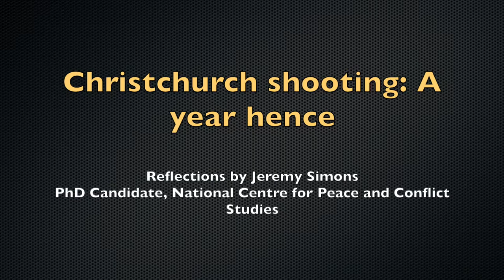Christchurch shooting: A year hence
Reflections by Jeremy Simons, PhD Candidate, National Centre for Peace and Conflict Studies